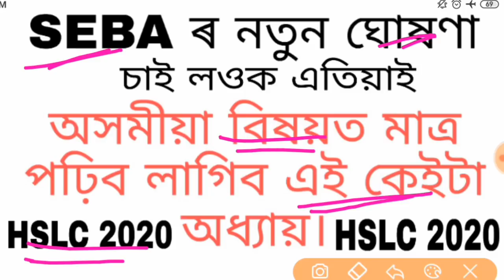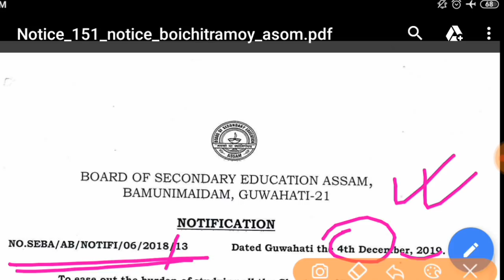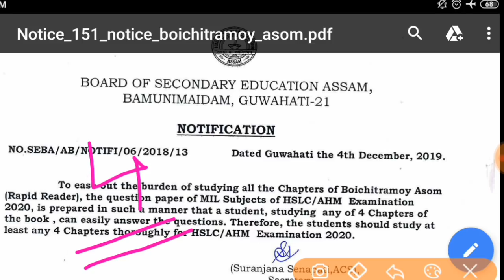HSLC 2020 SEBA NEW NOTICE MUST SEE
Geography